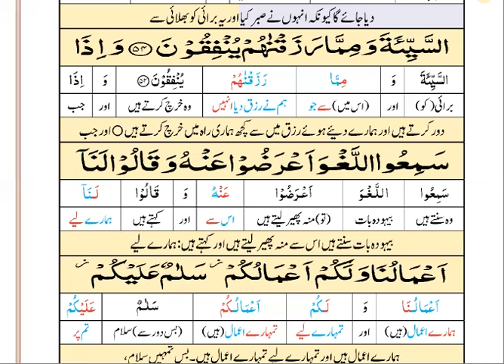Surah Qasas Ayat 36 to 55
Translation and Tafseer of Surah Qasas